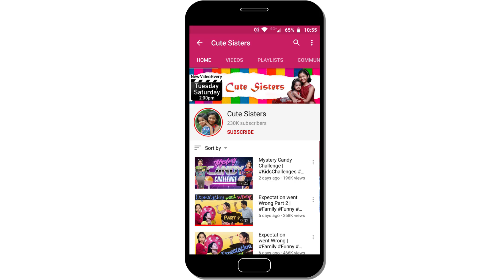Questions and Answers | Q&A | Interview | Life Style | Cute Sisters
❤️ Our friends asked so many questions, so we made this video.
Our favourites, our likes & dislikes.

Cute Sisters
Your kids will learn, play games, sing songs,, cook and dance with us.